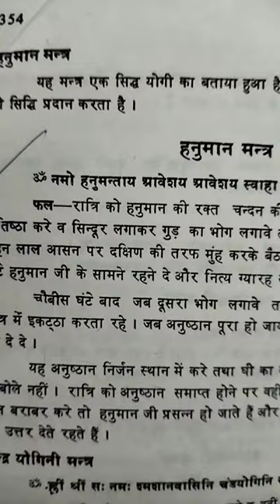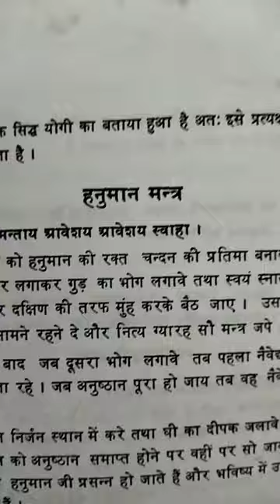सिद्ध हनुमान मंत्र प्रश्न उत्तर जानने हेतु,siddh Hanuman mantra prassan uttar janne ke liye#तंत्र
Jai gurudev